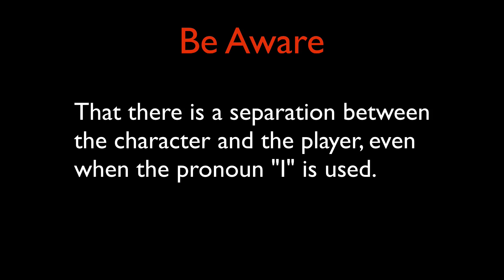RETRIBUTION Part 19 - Return to Merriton - Dungeons & Dragons 5e w/Friends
Welcome to RETRIBUTION, the Dungeons and Dragons 5e Homebrew campaign/ Let's Play/ playthrough I am playing with my friends via roll20.net.
Starring:
wrathfulcape as DM
golffreak246 as Drake
mboyguyman as Yuma Bognym
Tommy as Marley
Toby as Tyraneus
Dungeons & Dragons is a tabletop RPG that was conceived in 1974.  The ruleset is we are using is based on the 5th Edition (Also referred to as Dungeons and Dragons 5e).  However, both the campaign and some rules are custom (which is referred to as Homebrew).